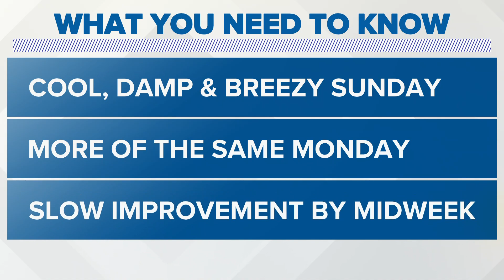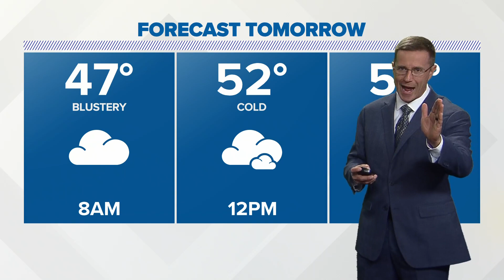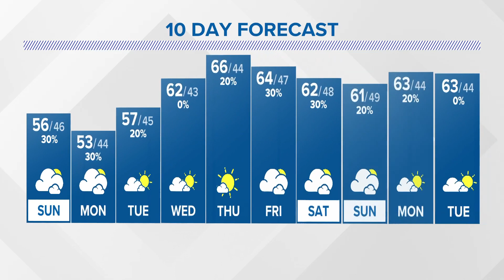Saturday evening forecast | Oct. 14, 2023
Tonight, expect cloudy, windy and colder conditions with a few showers and a low of 46.